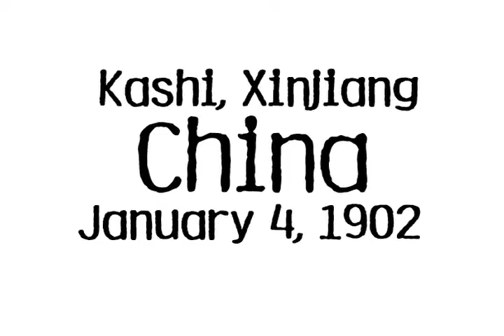Li'l Film Fest presents Chaos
This film screened at Live From Memphis Li'l Film Fest 1: Baptist Memorial Hospital Implosion."

Film must be under 5 minutes and contain footage of the Baptist Hospital implosion.

Directed By:
Sarah Fleming

Edited By:
Sarah Fleming

Description: This film screened at LFM's "Li'l Film Fest 1: Baptist Memorial Hospital Implosion."